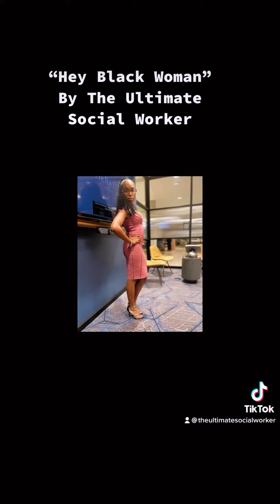“Hey Black Woman!” Poem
I wrote this poem the week after learning of the Supreme Court Decision on Abortion. I wasn’t angry just overwhelmed with with emotion for myself and all the women I know who carry weight that are much complicated than what a bunch of white men can understand… so this is a tribute as we close out Breast Cancer Awareness month, to all the Black Women of the world, YOU SHINE.. PERIOD!

Getting back to my writing 🙂